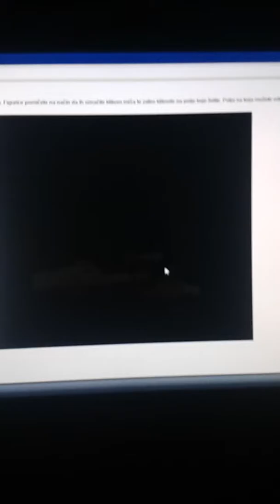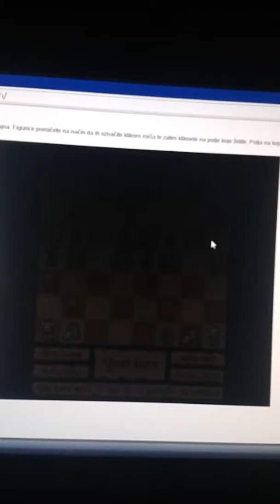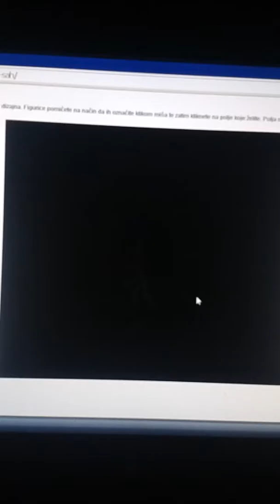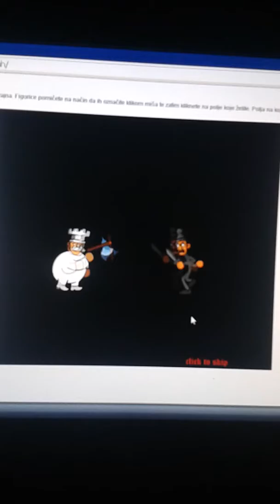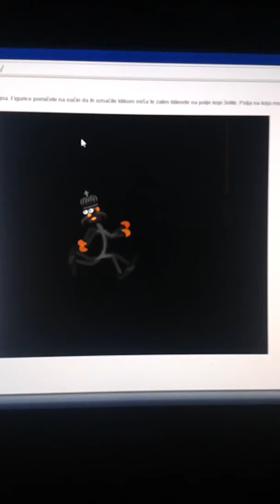Šah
Prije početka gledanja zamolio bih vas da ne obraćate pažnju na zvukove sa strane. Molim vas lajkujte ovaj vido i pretplatite se na kanal ako to niste napravili. Uživajte i gledajte.